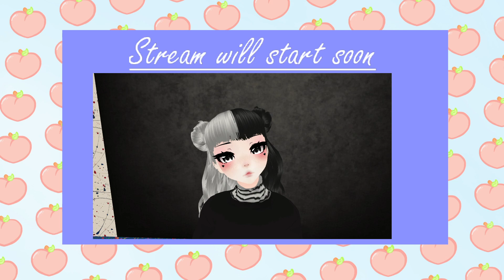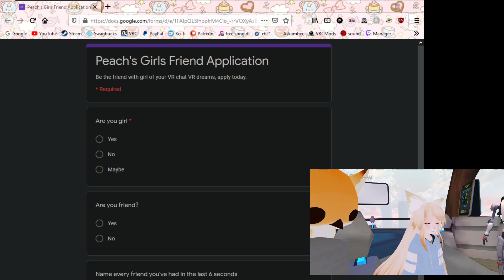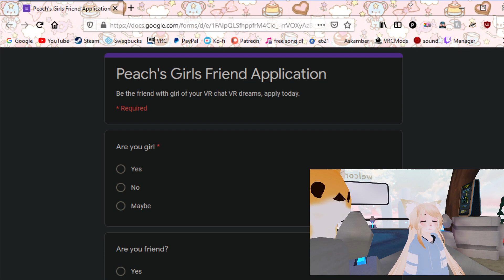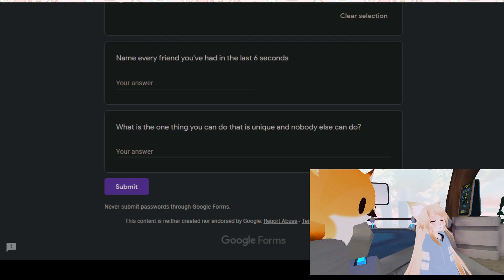56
i stream Monday, Tuesday, Wednesday, Thursday, and  Sunday come join us for tons of laughs :3